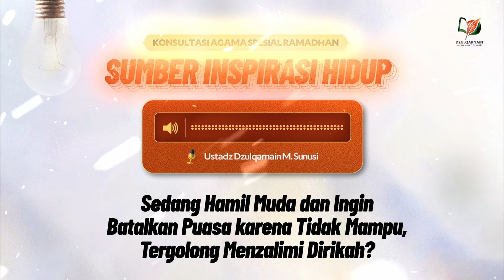Sedang Hamil Muda dan Ingin Batalkan Puasa karena Tidak Mampu, Tergolong Menzalimi Dirikah?